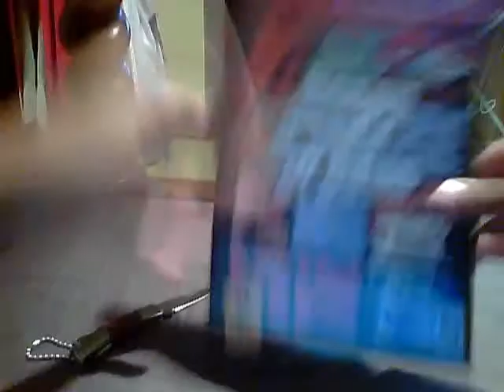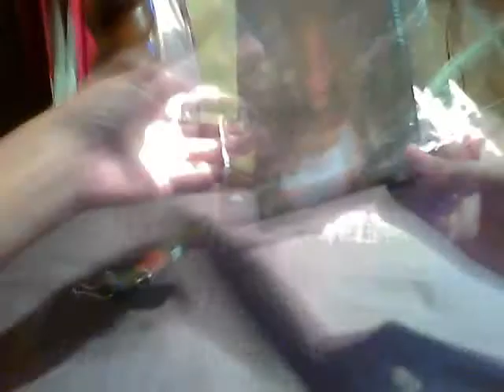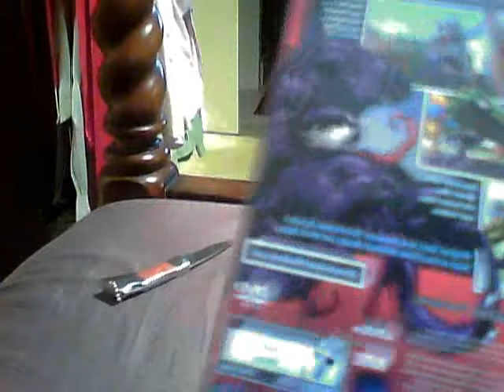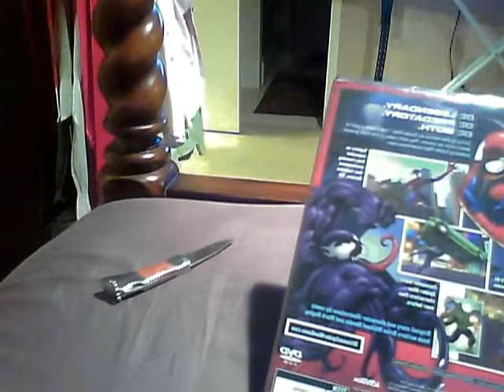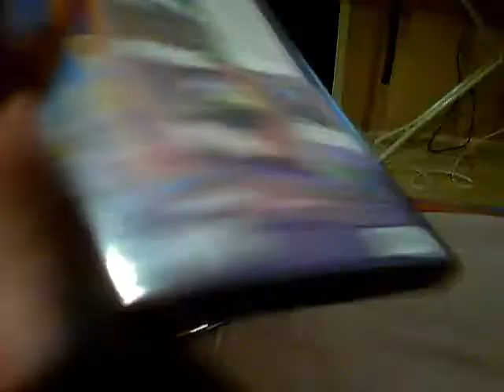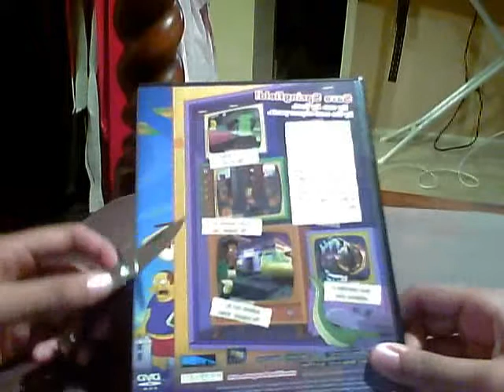Mystery Unboxing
unboxing cool games